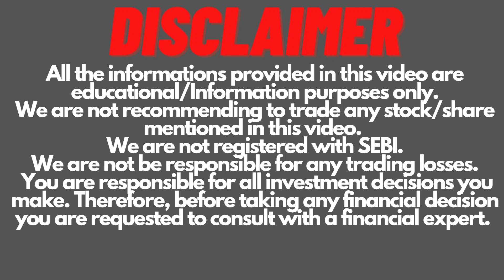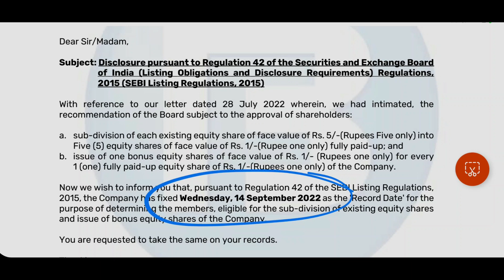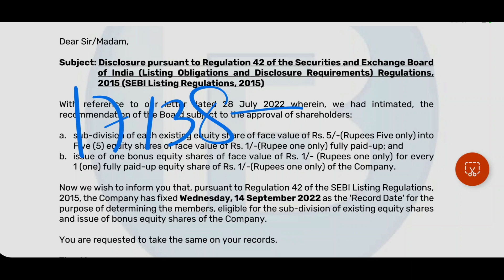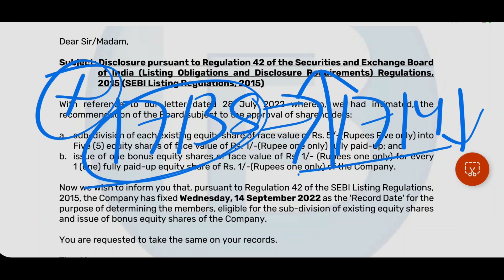Bajaj Finserv Share Crash | Bajaj Finserv Share Split & Bonus Issue Record Date | Invest Mantra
Bajaj Finserv Share Split & Bonus Issue Record Date and Ex Date@CAAmitSharma